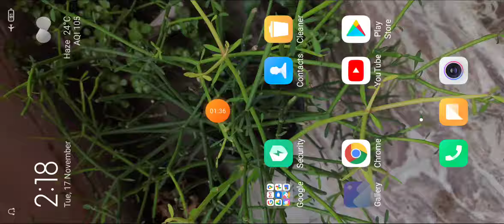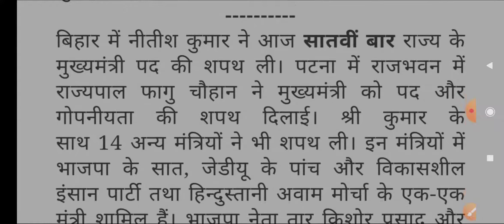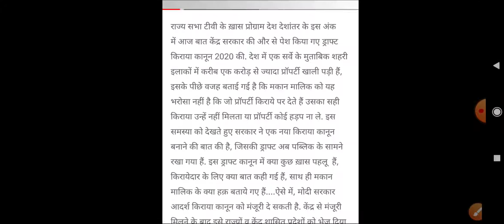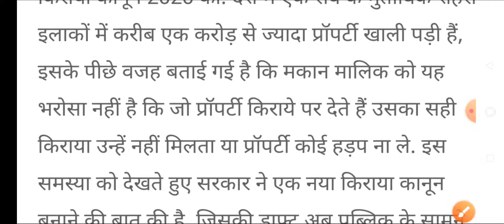Model tenancy act-upsc-Radio analysis-17oct2020